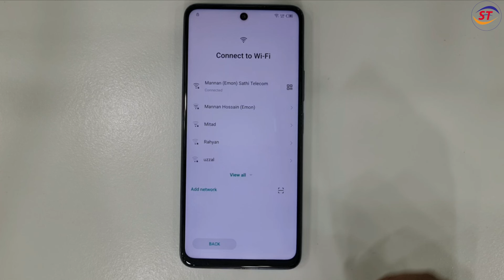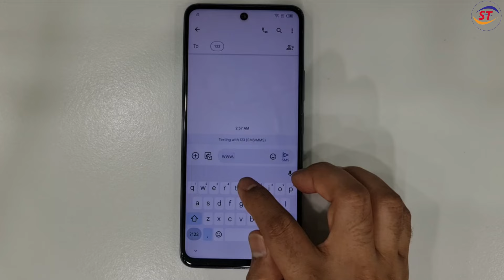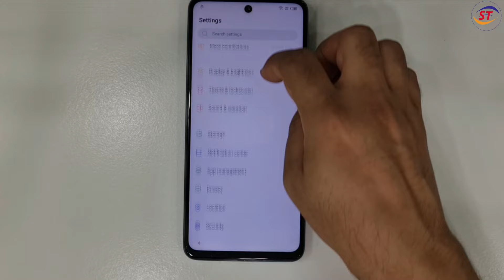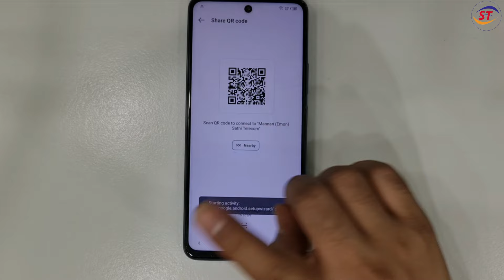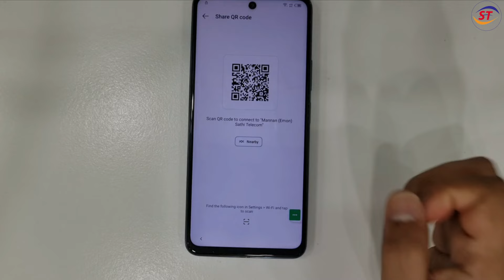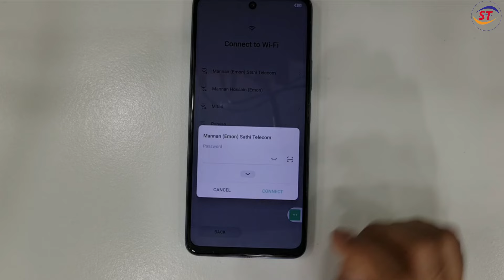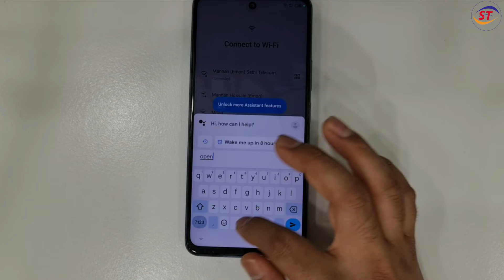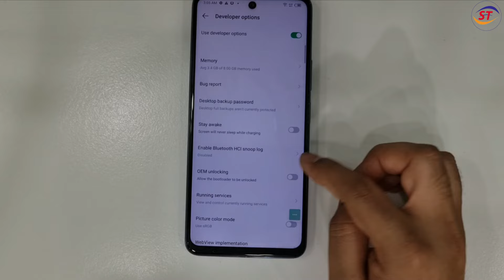All Infinix FRP Bypass 2024 Youtube Update Problem | All Infinix FRP Unlock Android 11,12,13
2024 Infinix Google Lock Bypass Android 12 | Infinix Frp Bypass Latest Security | Without Pc